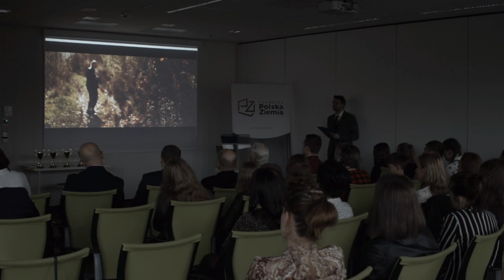Relacja z gali rozdania nagród